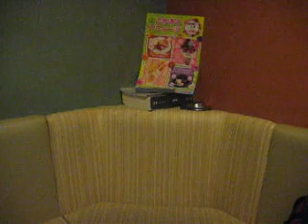栄冠は君に輝く(伊藤久男) つっち～が唄いました